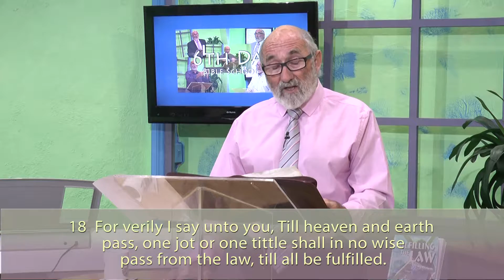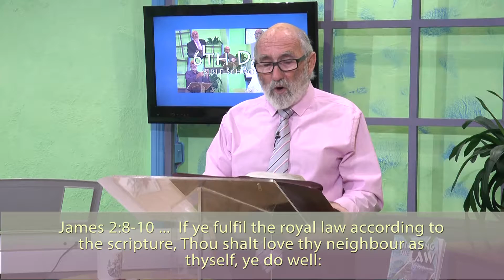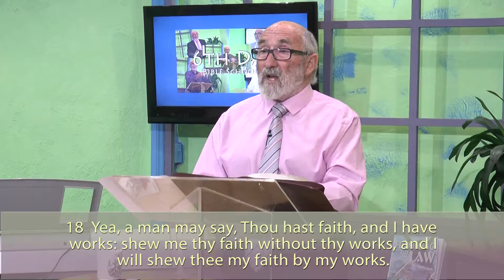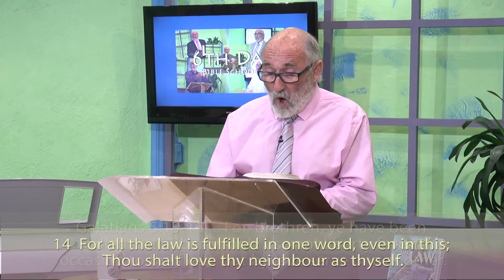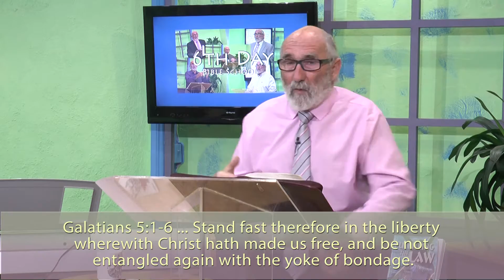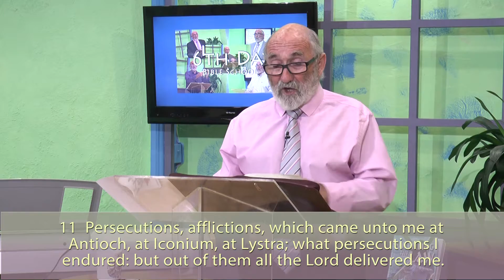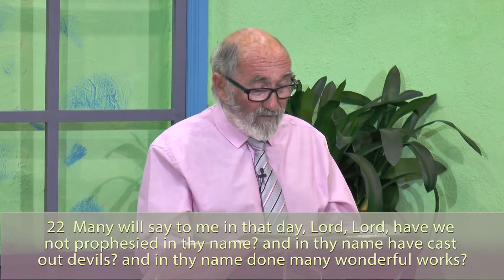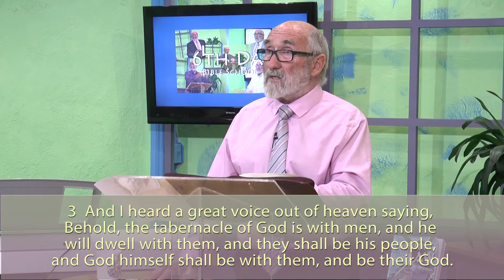Love Fulfils the Law 2 Mod3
It is impossible not to fulfill the moral law of God if we love God and our neighbour as much as ourselves. Maurice shows from scripture that this is true.